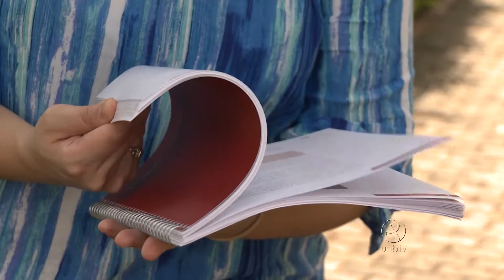Projeto da UnB ensina com o plantio de hortas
Iniciativa do curso de Turismo da Universidade de Brasília implementou hortas em escolas municipais de todo o Brasil. A primeira turma recebeu seu certificado em 2011.

UnBTV - Outubro/2016.